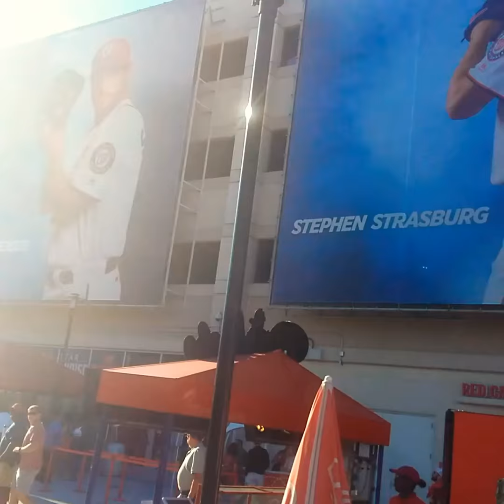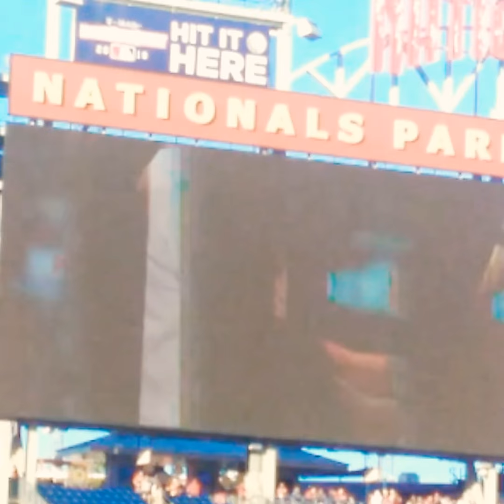NG STYLES & CREW AT THE NATIONAL PARK | SATURDAY FUN | NATSBASEBALLFAN |VLOG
Hey guys, just want to share how I spent my Saturday with you. Hope you all had a wonderful Saturday too. One love all 😍😍